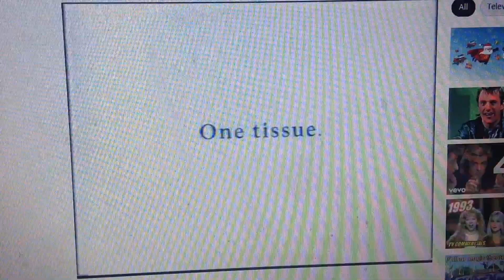Kleenex 2007 Ad